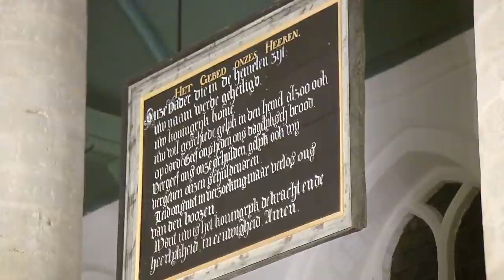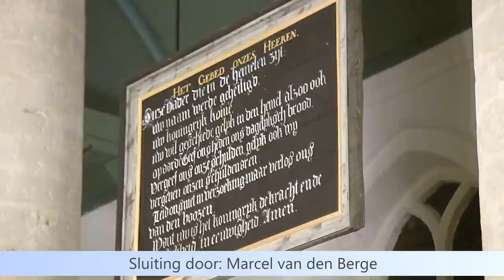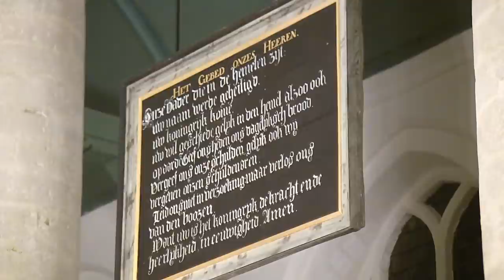Kinderkoor Stavenisse vanuit de Maartenskerk te Sint-Maartensdijk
Kerkvideosysteem van Cannect met 1 bestuurbare camera.

Professioneel geluid van Cannect BV.